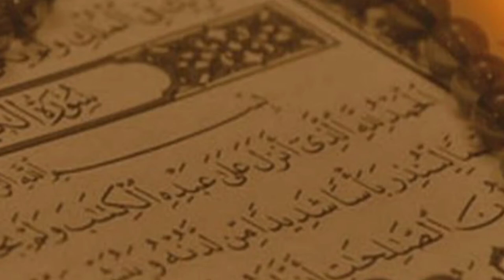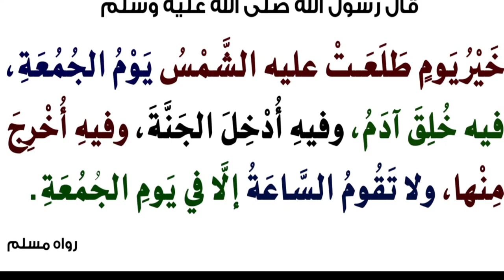Fadliga Maalinta Jimcaha |Sh Xuseen Cali Jabuuti